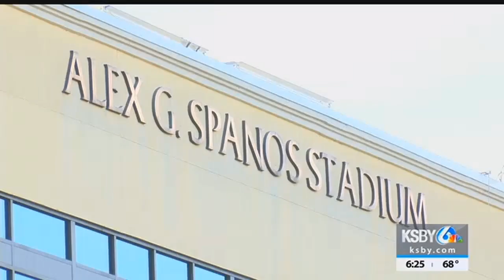Mike on the Mic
Long-time Cal Poly PA announcer Mike Moreno has had the best seat in the house for 22 years, now get to know the Mike on the mic.